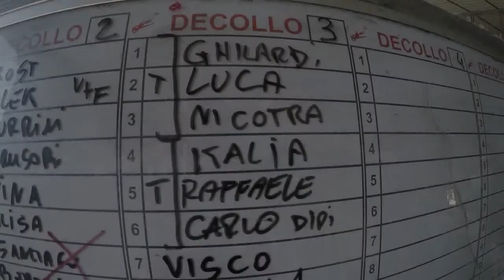Molinella - 28/05/2017 - FlyGang - Lancio in caduta libera con paracadute biposto tandem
Grazie a Ilaria Defente, senza la quale tutto ciò non sarebbe stato possibile :D.